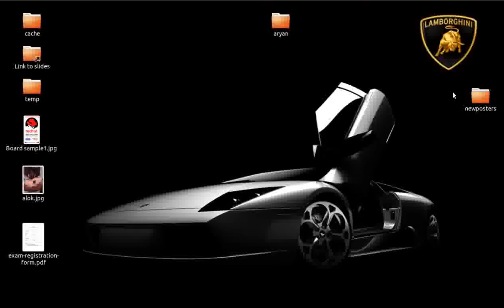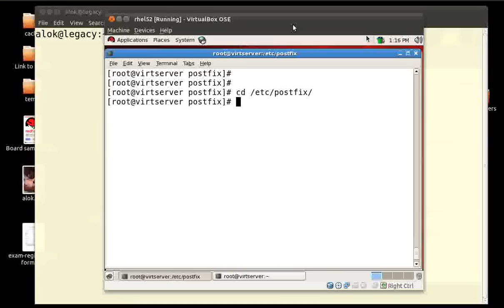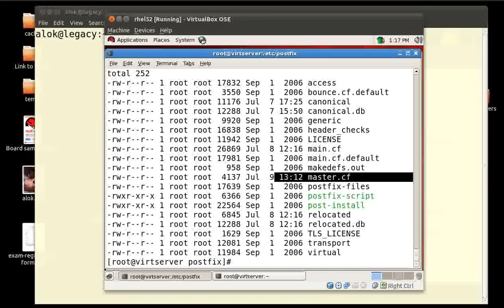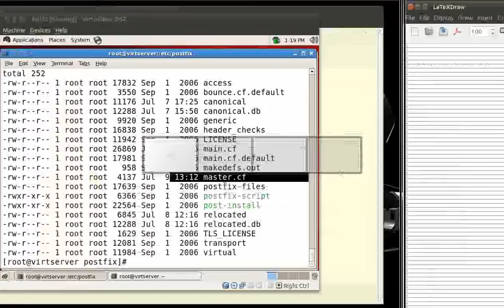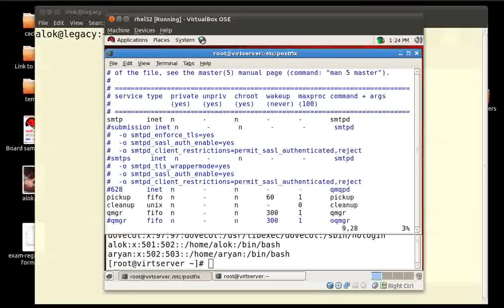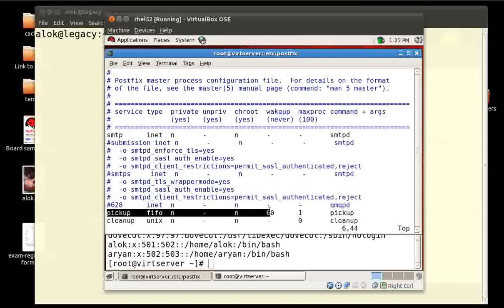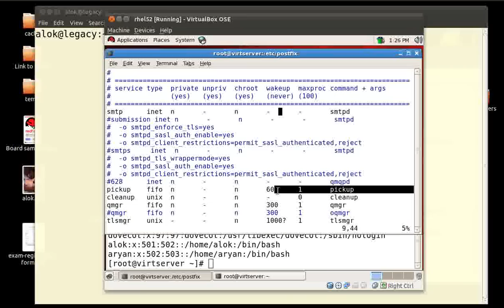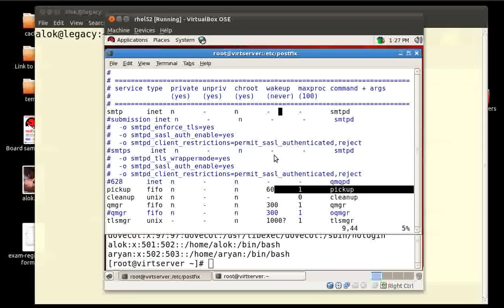Understanding master.cf of Postfix Configuration Tutorials Online - Networknuts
Video by Network NUTS, shows and explain the relevant and importance of master.cf file within the postfix environment. The file master.cf is the master daemon that control and launches all other services required by the postfix.